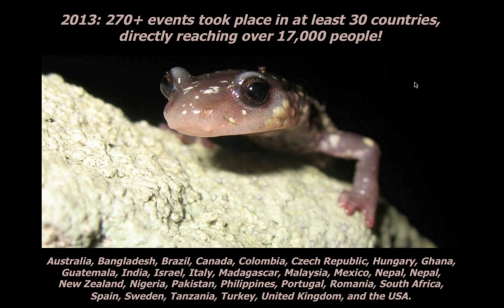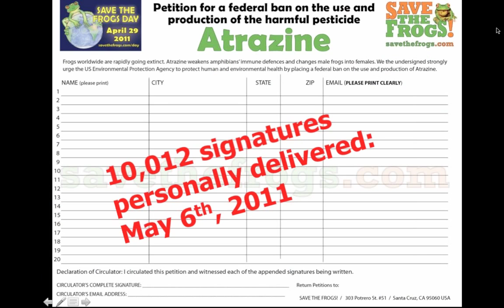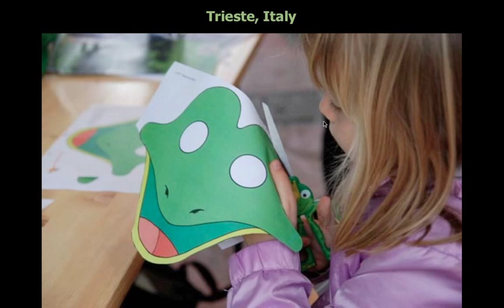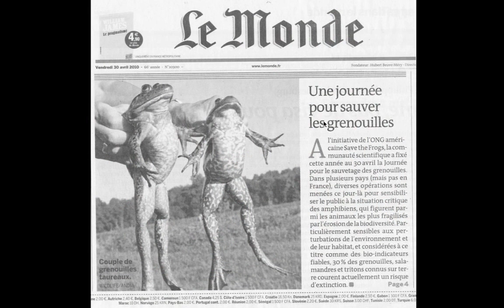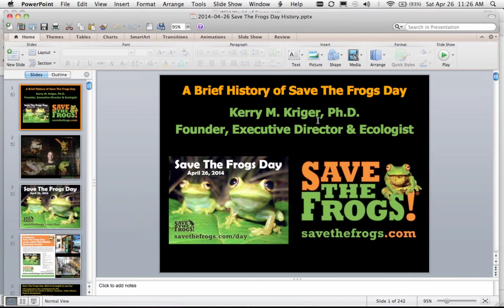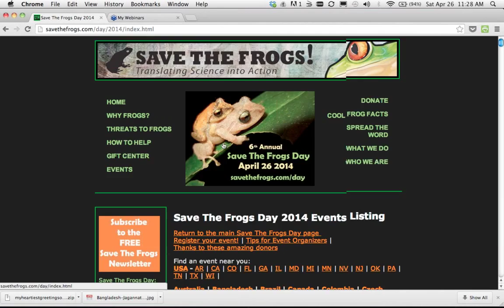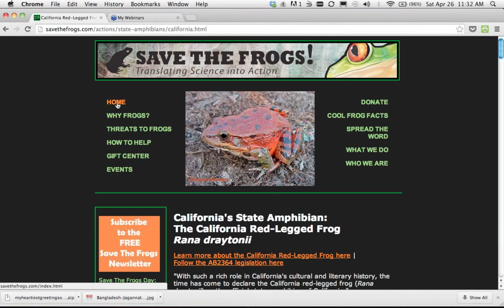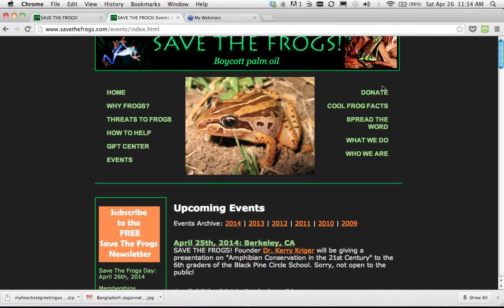A Brief History of Save The Frogs Day | Dr. Kerry Kriger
This video presents the sixth annual Save The Frogs Day webinar, hosted by Dr. Kerry Kriger from Berkeley, California, recorded April 26th, 2014.

Dr. Kriger provides an insightful overview of Save The Frogs Day, its purpose, historical events, and the significant growth of the movement since its inception in 2009. The webinar highlights various global events, educational initiatives, and extensive community engagement aimed at amphibian conservation.

Dr. Kriger details the 2014 activities including educational events in 23 countries, significant fundraising efforts, and the distribution of educational materials. Notable initiatives include rallies, school programs, and community actions in diverse locations from Ghana to California, emphasizing the global impact of Save The Frogs Day. Dr. Kriger also discusses challenges such as the lack of action against harmful substances like atrazine, demonstrating ongoing advocacy efforts.

The session concludes with future plans and a call to action for increased participation and support for upcoming Save The Frogs Day events, underscoring the continued need for community involvement and financial support to further amphibian conservation efforts globally.